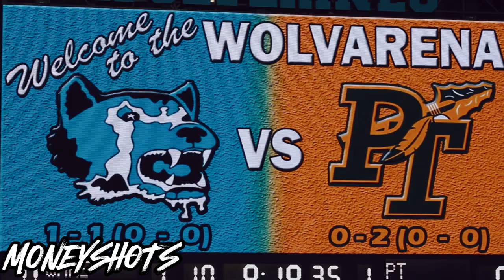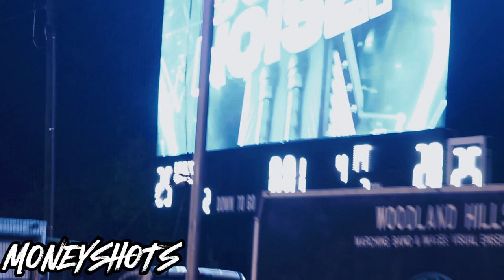Penn Trafford @ Woodland Hills HIGHSCHOOL WPIAL' 23